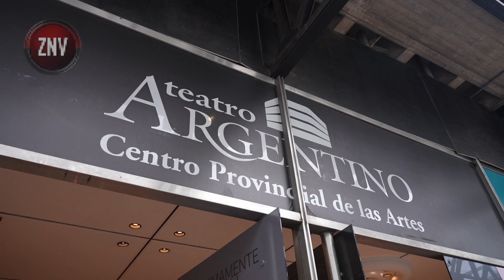Se realizó la apertura del Congreso Federal de Cultura y Comunicación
El gobernador de la provincia de Buenos Aires, Axel Kicillof, encabezó este jueves la apertura del Congreso Federal de Cultura y Comunicación en el Teatro Argentino de la ciudad de La Plata. Fue junto a la presidenta del Instituto Cultural, Florencia Saintout; los secretarios generales de la CGT, Héctor Daer; de la CTA de los Trabajadores, Hugo Godoy; y de la CTA Autónoma, Hugo Yasky; el diputado nacional Pablo Carro; y el intendente local, Julio Alak.

En ese marco, Kicillof afirmó: “Este Congreso no podía ser más oportuno en este contexto tan adverso en el que nos encontramos como consecuencia de las políticas del Gobierno nacional”. “No es casual que se hayan ensañado con la cultura, el arte y al sistema universitario: saben bien que, si estas instituciones permanecen sólidas, no van a poder doblegar nuestra identidad y nuestro sentido de soberanía”, subrayó.

“El modelo de privatizar, achicar y quitar derechos laborales tiene como fin destruir el entramado social. No estamos dispuestos a permitirlo: vamos a defender a todos los trabajadores y trabajadoras que están siendo atacadas”, sostuvo el Gobernador y añadió: “Así como lo hacemos con la educación y la salud, en la provincia de Buenos Aires seguiremos promoviendo el acceso de todos y todas a las bibliotecas populares, los centros culturales, los teatros y la cultura comunitaria”.

El Congreso es organizado por la CGT, las CTA Autónoma y de los Trabajadores y el Frente Cultural Federal, con el objetivo de construir un espacio de discusión y producción cultural que promueva la comunicación y la cultura popular. Es el resultado de un proceso que tuvo 10 instancias federales previas en siete provincias y en la Ciudad Autónoma de Buenos Aires.

Por su parte, Saintout sostuvo: “Hablar de cultura es hablar de trabajadoras y trabajadores organizados en cada rincón del país: en la provincia de Buenos Aires tenemos un Gobierno comprometido con la promoción de políticas públicas que acompañen al sector y a cada uno de los actores en este contexto tan complejo que estamos atravesando”.

A su vez, Daer remarcó: “Los medios culturales dan trabajo y representan a nuestra sociedad: cuando los atacan, los desfinancian o los desregulan, lo que intentan hacer es modificar la coherencia histórica que tiene la cultura en nuestro país”.

En tanto, Godoy manifestó que “este no es un evento aislado, sino que ha tenido un recorrido a lo largo del año por distintas provincias para debatir la capacidad de unidad y organización para resistir la entrega y la destrucción de la cultura: es la muestra clara de que hay un pueblo decidido a defenderla”.

La jornada incluye también el 2° Encuentro Provincial de Cultura y cuenta con mesas de debate en base a ejes como la economía y el trabajo en el ámbito de la cultura y la comunicación; la construcción de sentido y de la identidad nacional; la educación pública; y la cultura vinculada al ambiente, el turismo y el desarrollo sustentable.

Asimismo, Yasky destacó: “Es muy importante que como movimiento sindical no solamente formemos parte de las discusiones salariales de los trabajadores, sino también de los debates por el proyecto de país que queremos, su cultura y su educación, que son, en definitiva, nuestro horizonte de futuro”.

“Este evento deja en claro que estamos frente a dos miradas antagónicas: la de un Gobierno nacional que entiende a la cultura como un negocio, y la de quienes la concebimos como un derecho y una industria que necesita de las políticas de fomento y de la protección del Estado”, explicó Carro.

Por su parte, Alak manifestó: “Este Congreso ocurre en una ciudad de La Plata en donde la cultura no solo es muy valorada, sino que forma parte de nuestro perfil histórico: espacios como este deben servir de ejemplo para seguir luchando y defendiendo la cultura en todo el país”.

Por último, Kicillof remarcó que “en la provincia estamos convencidos de que las soluciones solo pueden surgir de la participación de todos los sectores y de una verdadera organización que incluya a todos y todas”. “Los ejes que se exponen en este encuentro son un verdadero programa de gobierno para el campo popular: que todos sepan que si vinieron a romper la cultura, aquí estamos dispuestos a trabajar para reconstruirla”, concluyó.

Participaron además los secretarios generales de la CTA Provincia de Buenos Aires, Roberto Baradel, y de la CTA Autónoma bonaerense, Oscar de Isasi, su par de UPCN, Fabiola Mosquera; los directores del Teatro Argentino, Ernesto Bauer; y del Teatro del Lago, Tristán Bauer; funcionarios y funcionarias provinciales y municipales; artistas y referentes gremiales.★ Suscribite a nuestro canal